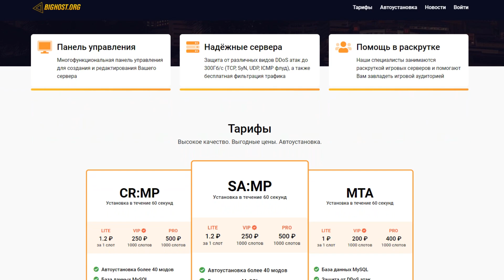ПУТЬ БОМЖА на АРИЗОНА РП #19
►Играй со мной на Arizona RP SaintRose:
Указывай мой ник при регистрации: Ernesto_Mancini (получишь 300.000$)

Продолжаю играть в GTA San Andreas (Multiplayer), на таком сервере как Arizona Roleplay SaintRose,  раньше я играл на САМП проектах: Trinity RP, Samp-Rp, Diamond Roleplay, Advance Roleplay, Radmir RP (КРМП) , Amazing RP , GTA RP и множество других..